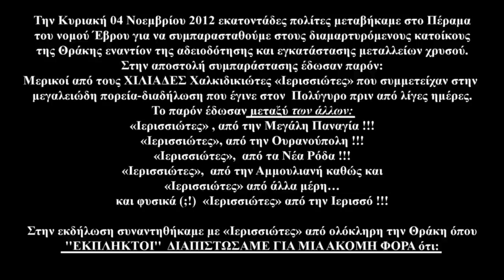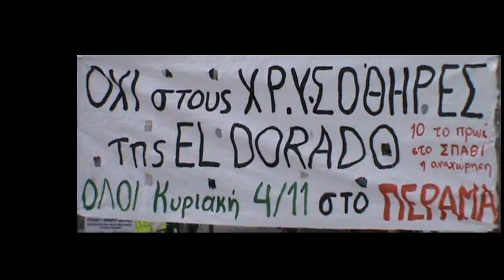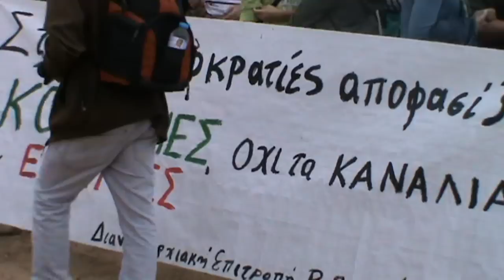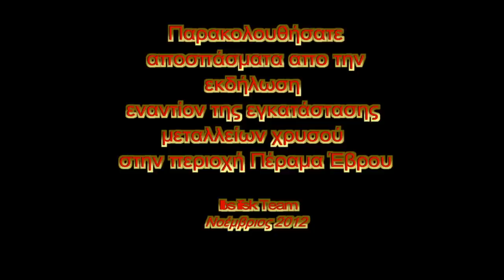ΟΧΙ ΣΤΑ ΧΡΥΣΩΡΥΧΕΙΑ ΚΑΙ ΑΠΟ ΤΗΝ ΘΡΑΚΗ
Την Κυριακή 04 Νοεμβρίου 2012 εκατοντάδες πολίτες μεταβήκαμε στο Πέραμα του νομού Έβρου για να συμπαρασταθούμε στους διαμαρτυρόμενους κατοίκους της Θράκης εναντίον της αδειοδότησης και εγκατάστασης μεταλλείων χρυσού.
Στην αποστολή συμπαράστασης έδωσαν παρών:
Μερικοί από τους ΧΙΛΙΑΔΕΣ Χαλκιδικιώτες «Ιερισσιώτες» που συμμετείχαν στην μεγαλειώδη πορεία-διαδήλωση που έγινε στον  Πολύγυρο πριν από λίγες ημέρες.
Το παρόν έδωσαν μεταξύ των άλλων:
«Ιερισσιώτες» , από την Μεγάλη Παναγία !!!
«Ιερισσιώτες», από την Ουρανούπολη !!!
«Ιερισσιώτες»,  από τα Νέα Ρόδα !!!
«Ιερισσιώτες»,  από την Αμμουλιανή καθώς και
«Ιερισσιώτες» από άλλα μέρη.
και φυσικά (;!)  «Ιερισσιώτες» από την Ιερισσό !!!
Στην εκδήλωση συναντηθήκαμε με «Ιερισσιώτες» από ολόκληρη την Θράκη όπου
''ΕΚΠΛΗΚΤΟΙ''  ΔΙΑΠΙΣΤΩΣΑΜΕ ΓΙΑ ΜΙΑ ΑΚΟΜΗ ΦΟΡΑ ότι:

χιλιάδες «ΨΕΥΤΟΙΚΟΛΟΓΟΙ- ΣΥΡΙΖΑΙΟΙ-ΙΕΡΙΣΣΙΩΤΕΣ-ΜΠΑΧΑΛΑΚΗΔΕΣ» συν-διοργάνωσαν
την εκδήλωση ή/και εξέφρασαν την συμπαράστασή τους στον αγώνα ΚΑΤΑ ΤΩΝ ΜΕΤΑΛΛΕΙΩΝ
ΕΝΔΕΙΚΤΙΚΑ ΜΟΝΟ, ΑΝΑΦΕΡΟΥΜΕ ΜΕΡΙΚΟΥΣ εκπροσώπους ή/και ομιλητές απο:
Εκπρόσωποι -- Βουλευτές -- υποψήφιοι βουλευτές από:
Την Νέα Δημοκρατία
Το ΣΥΡΙΖΑ
Το ΠΑΣΟΚ
Την ΔΗΜΑΡ
Το ΚΚΕ κτλ,
Επίσης παρευρέθησαν και
Εκπρόσωποι -- οργανωτές τόσο  από την Τοπική αυτοδιοίκηση (γεια σου ρε Πάχτα ΄΄γίγαντα !, δήμαρχε Αρναίας - El Dorado!΄΄)
όσο και από και την διευρυμένη Περιφέρεια, όπως ενδεικτικά πάλι:
ΔΗΜΟΣ ΑΛΕΞΑΝΔΡΟΥΠΟΛΗΣ
ΔΗΜΟΣ ΜΑΡΩΝΕΙΑΣ-ΣΑΠΠΩΝ
ΔΗΜΟΣ ΚΟΜΟΤΗΝΗΣ